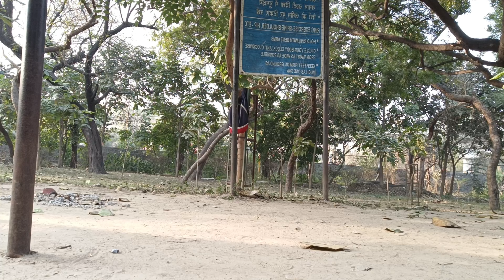hand stand hold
hello friends
I hope friends apko video pasand aayi hogi
pasand aayi ho to plz☺️
share kare
thankyou
or ha bell icon 🔔 ko press karna na bhule